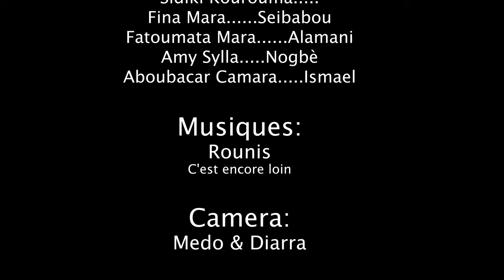FISSIRI LON BALI YA 71 VERSION MALINKE